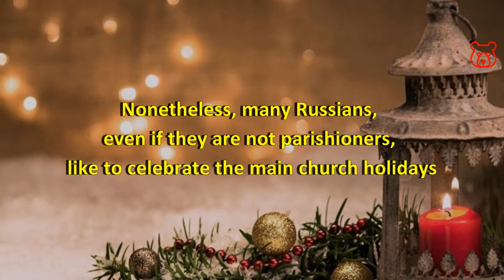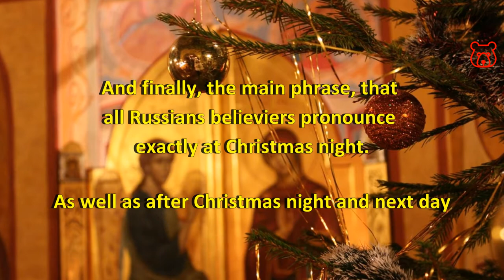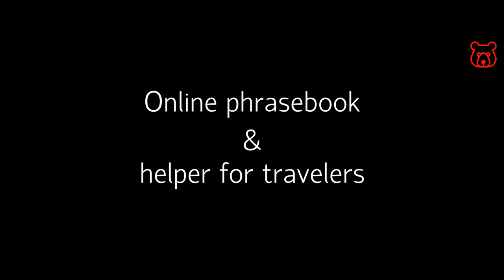MERRY CHRISTMAS in Russian. How to congratulate as Russians themselves do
Dear friends! Russia differs from the traditions of many other Christian countries, where the main holiday of the year is Christmas. The main family holiday among Russians is New Year.

The fact is that Russian Christians are Orthodox, all church holidays are celebrated according to the Julian (not Gregorian) calendar, that is, 2 weeks later than, for example, among Catholics, namely January 7.

Nonetheless, many Russians, even if they are not parishioners, like to celebrate the main church holidays. Therefore, if you have friends or business partners in Russia you will make a great gift and surprise to your friends from Russia, if congratulate them the way they do it themselves!

In Russia, as well as in other countries, there is a tradition to congratulate on two holidays at once. The only difference is that the Russians put the New Year first. In Russian, this phrase sounds like this:
(ENG / RUS Cyrillic / RUS in Latin)

HAPPY UPCOMING NEW YEAR AND CHRISTMAS ! /
С НАСТУПАЮЩИМ НОВЫМ ГОДОМ И РОЖДЕСТВОМ ! /
S NASTUPAYUSH-CHIM NOVYM GODAM i RAZHDESTVOM !

Please note, this phrase can be used only until new year midnight, incl 2-3 days before!

And finally, the main phrase, that all Russians believiers pronounce exactly at Christmas night. As well as after Christmas night and next day:

MERRY CHRISTMAS !
(Direct translation is 'Happy Christ Birthday!') /
С РОЖДЕСТВОМ ХРИСТОВЫМ ! /
S RAZHDESTVOM KHRISTOVYM !

Besides, often in Russian, as in many other languages, words are pronounced differently than they are spelled. Our transliterated text does not always match the correct spelling, but it always matches the correct pronunciation!

Dear friends! We have collected for you all the basic words and phrases in Russian that will come in handy on your trip to Russia. Here is a link to a basic phrasebook:

But that's not all. On our website you will find information on transport, mobile connection, attractions not found in official guidebooks, food and drink, and more!

Dear travelers! New Year and Christmas are a great idea for a vacation and a trip to Russia! Come and see for yourself, you will not be disappointed! Come and visit us! Welcome to Russia!